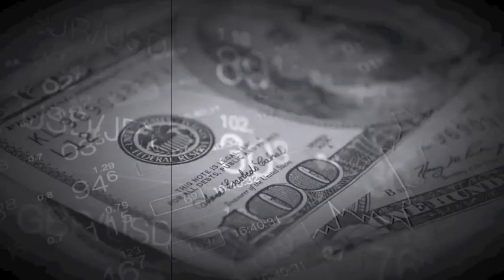They Are Preparing Us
Track - They Are Preparing Us